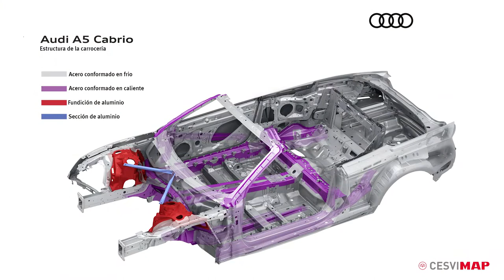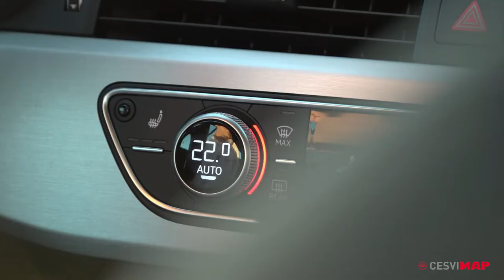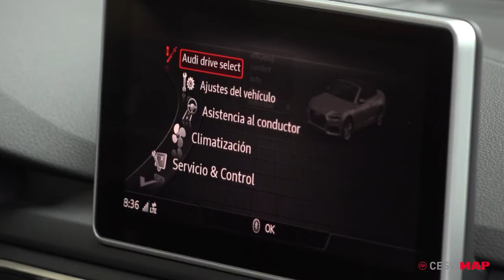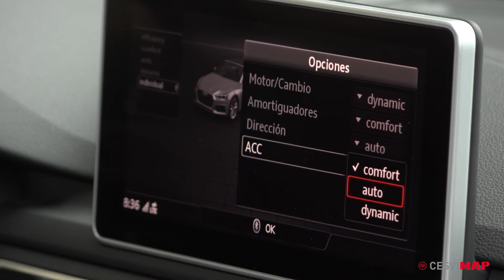Audi A5 Cabrio 2017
Hemos probado en CESVIMAP el nuevo Audi A5 Cabrio 2017. Es la variante descapotable del A5, que cuenta con otras dos versiones: el A5 Coupé y el A5 Sportback. Se comercializa en tres acabados: A5 Cabrio, A5 Cabrio Advanced y A5 Cabrio S-line, aunque todos ellos, como suele ocurrir en la marca de los cuatro aros, disponen de multitud de elementos opcionales.
En CESVIMAP se ha analizado la versión de dos litros diésel de 190 CV, con cambio S-tronic de 7 velocidades, tracción delantera y acabado S-line.